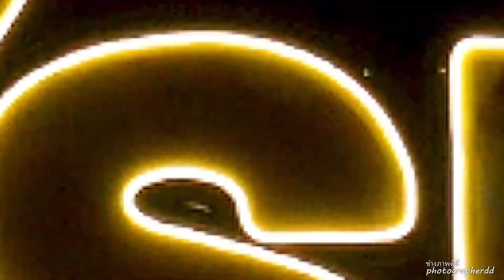"ระบำฉิ่ง" โรงเรียนวัดจันทราวาสศุขประสารราฏร์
งานมหกรรมศิลปวัฒนธรรมอาเซียนสัมพันธ์และการแสดงนานาชาติ ครั้งที่ 10
The 10th ASEAN Art and Culture Exposition With International Performing Art Festival

ติดต่อถ่ายงานๆได้ที่
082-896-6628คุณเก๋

ช่างภาพดีดี รับถ่ายงานทุกประเภท ทั้งภาพนิ่งและวีดีโอ
งานรับปริญญา Wedding งานพิธีต่างๆ แฟชั่น ฯลฯ
กล้ารับประกันความสวยสมราคาที่ท่านใช้บริการ
ประสบการถ่ายภาพมากกว่า10 ปี ไว้ใจได้ว่าคุณจะได้ภาพถ่ายที่สวย
ช่างภาพน่ารักนิสัยดีเป้นกันเองคุยสนุกสนานไม่ขี้บ่นไม่หงุดหงิด

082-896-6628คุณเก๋